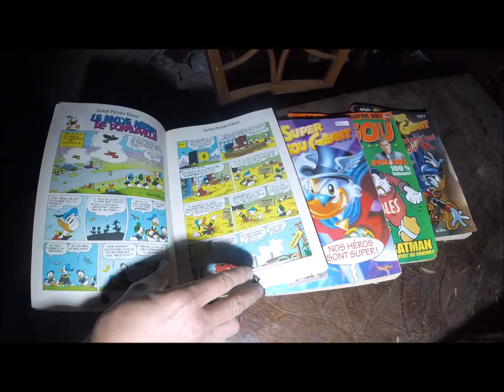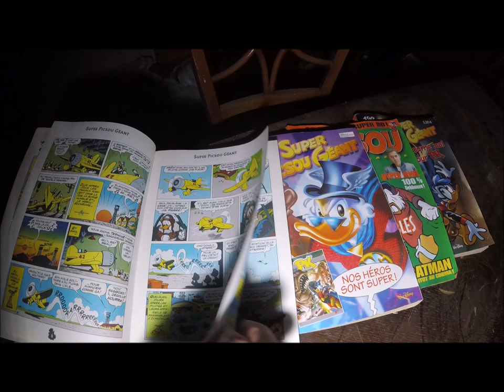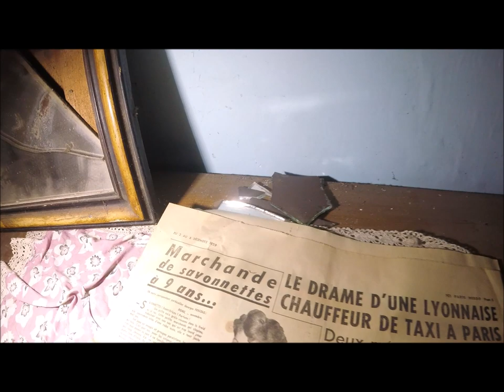Opuszczone gospodarstwo Abandoned farm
Film dziś wyjątkowo w sobotę , odwiedzimy dziś opuszczone gospodarstwo w którym zamieszkali bezdomni